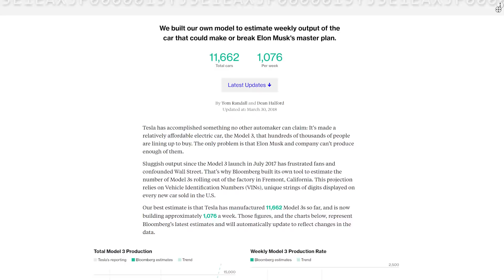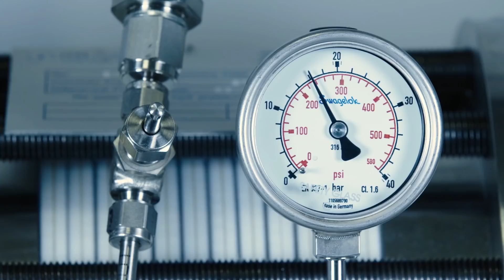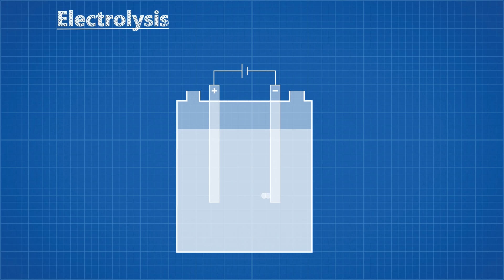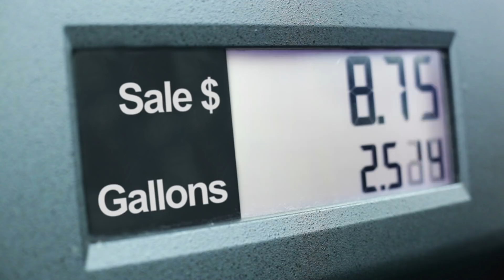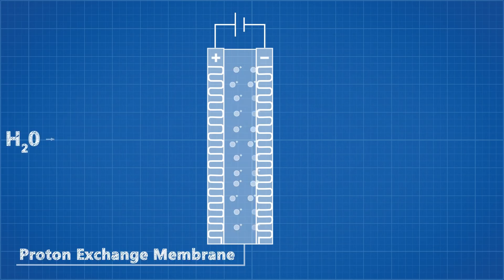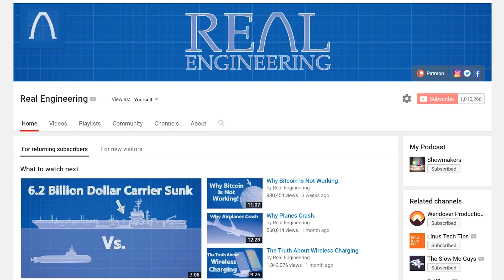Hydrogen - the Fuel of the Future?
Thank you to my patreon supporters: Adam Flohr, darth patron, Zoltan Gramantik, Henning Basma, Karl Andersson, Mark Govea, Mershal Alshammari, Hank Green, Tony Kuchta, Jason A. Diegmueller, Chris Plays Games, William Leu, Frejden Jarrett, Vincent Mooney, Ian Dundore, John & Becki Johnston. Nevin Spoljaric, Kedar Deshpande